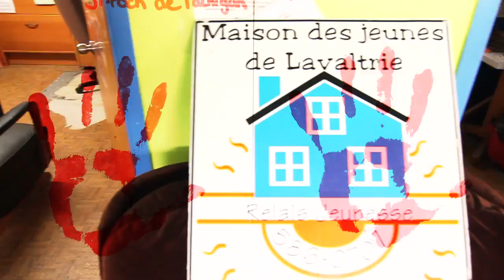Day 5: Montréal to Lavaltrie - Child Soldier Cycle